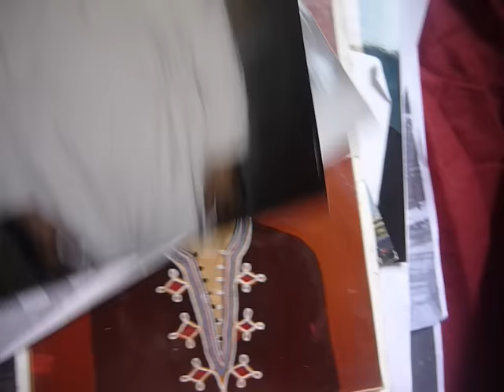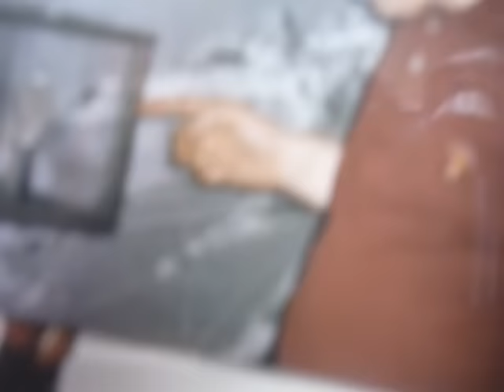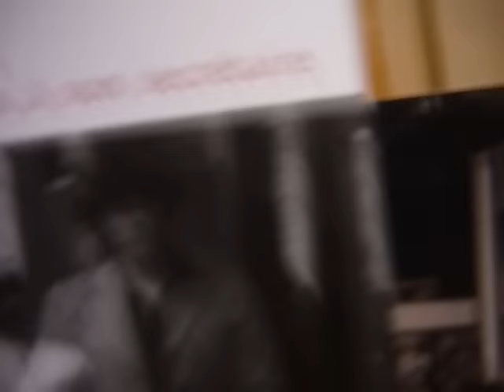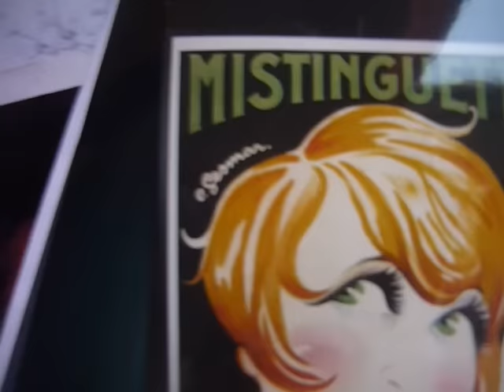Souvais ,de La Goulue à Arletty-une vie 3/3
Les photos de la vie du peintre,écrivain et comédien michel Souvais,desçendant de louise Weber dite La Goulue de Toulouse-Lautrec et sec rétaire d'Arletty ,la muse de jacques Prévert.